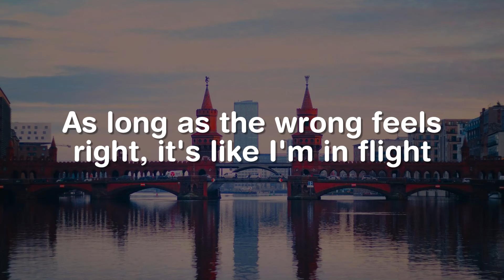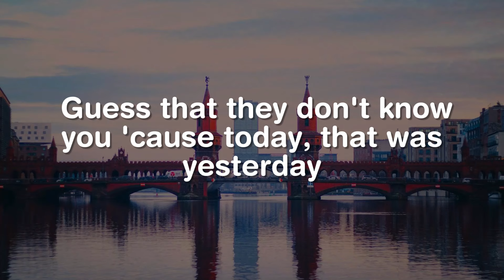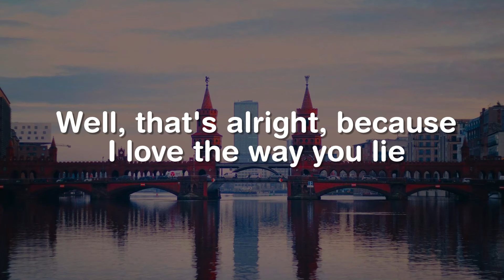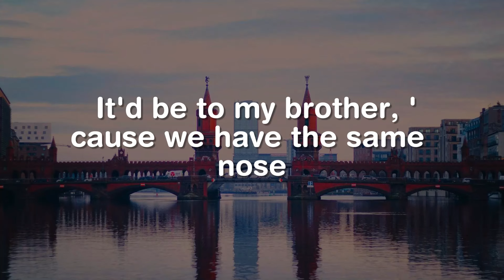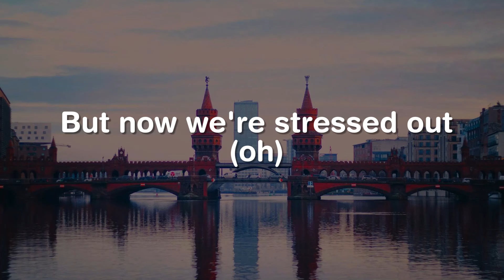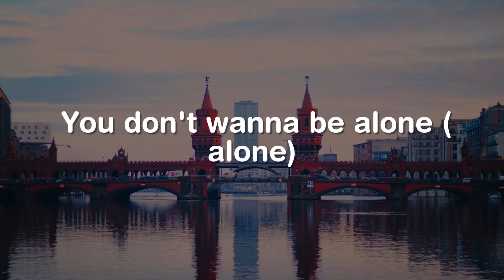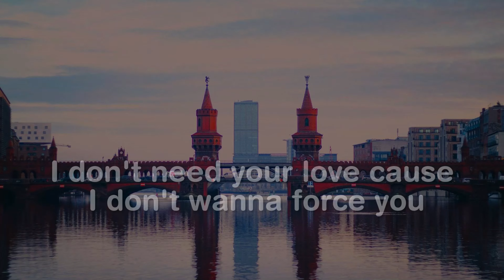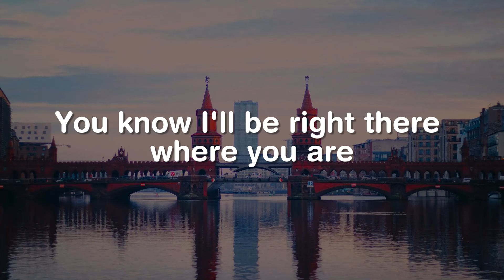Love The Way You Lie, Stressed Out, Sunflower (Lyrics) - Eminem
High off of love, drunk from her hate
Sound like broken records playin' over
Then we fall back into the same patterns
You're the same as me, when it comes to love, you're just as blinded